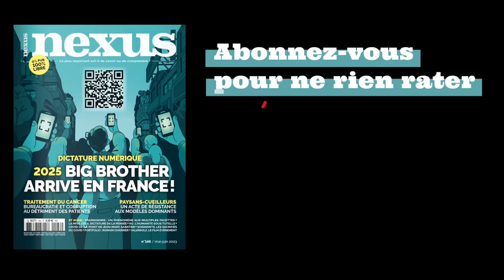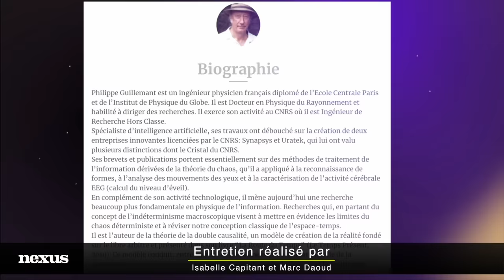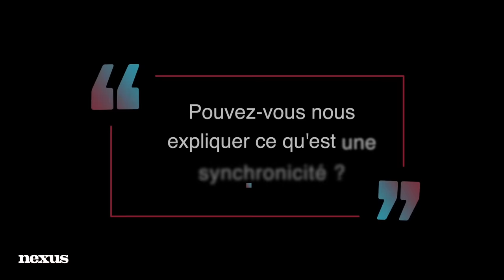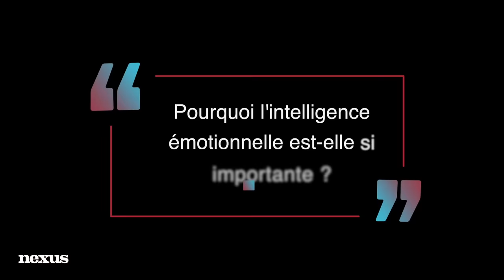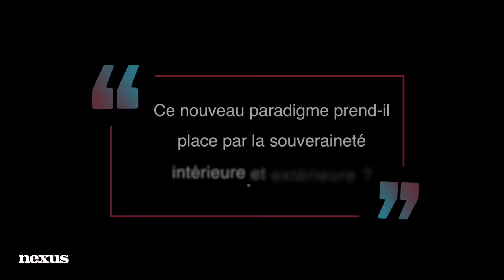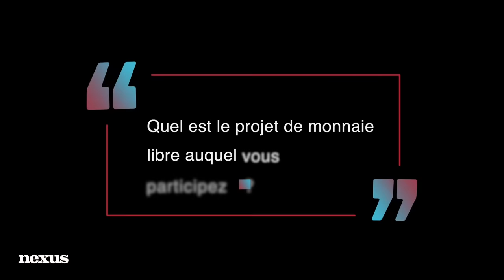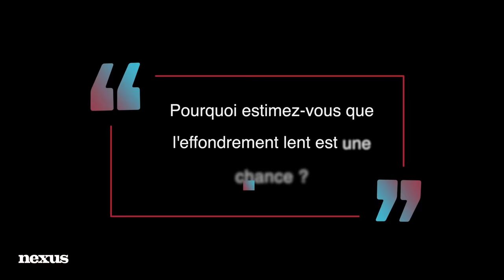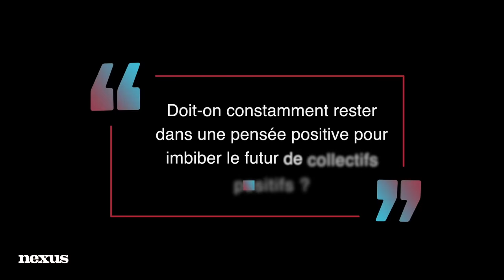Philippe Guillemant : « Nous allons réellement apprendre à vivre ensemble » (interview)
🔥Je découvre le dernier numéro de Nexus !
Effondrement économique, BRICS, Covid, synchronicités, expériences de mort imminente, résilience… Dans une interview de près d’une heure quinze, Philippe Guillemant, ingénieur et physicien, répond aux questions de Marc Daoud et d’Isabelle Capitant de Villebonne, suite à la parution de son nouveau livre Le Grand Virage de l’humanité, aux éditions Guy Trédaniel.

« La planche à billets, le quantitative easing, sont des principes “prédateurs” ! C’est clairement de la fausse monnaie ! Je dis que le big reset ne va pas fonctionner ! »

Journaliste : Marc Daoud

👉 Lire notre entretien « Restons connectés à la vibration d’amour du cœur » avec Philippe Guillemant dans notre n° 137 (nov.-déc. 2021)

❤️ NOUS AVONS BESOIN DE VOUS ! Nexus, c’est un magazine SANS PUB, du contenu web 100 % GRATUIT et LIBRE, qui ne bénéficie d’aucune subvention publique ou privée. Notre média vit uniquement grâce à ses lecteurs, abonnés et donateurs.